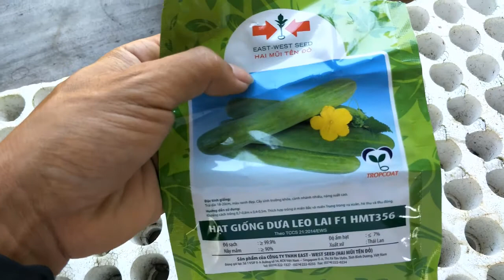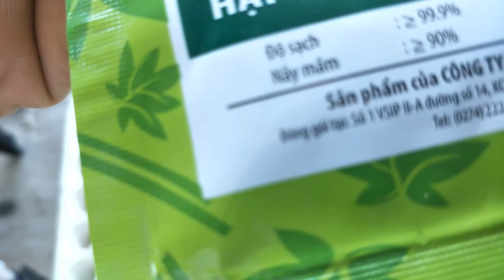Hướng dẫn ươm cây giống vào giá thể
Ở video này cụ thể tôi ươm hạt giống dưa leo và dưa lưới.
Mọi người đăng ký ủng hộ kênh miễn phí tại đây:
Hoặc các bạn theo dõi Fanpage facebook tại đây:
Xin chân thành cảm ơn mọi người xem video và "đăng ký" kênh ủng hộ mình nhé.